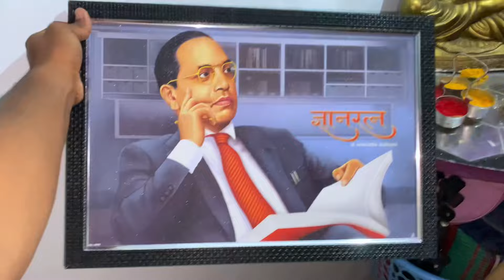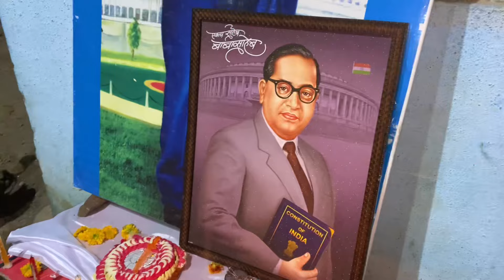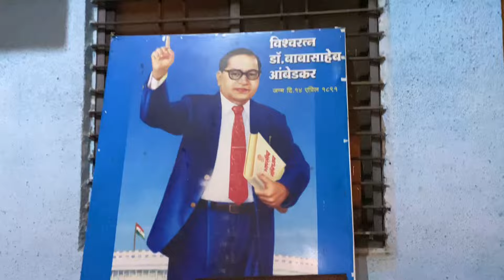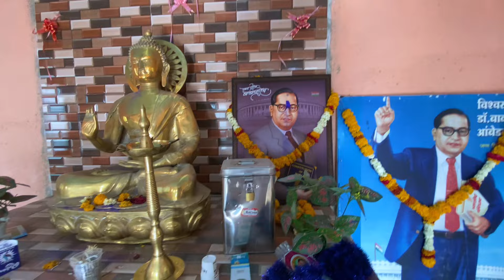Bhim Jayanti Celebration 😍💙 | Pradnya ला सर्वांनी बोलायला लावलं गान 👌 | Rohit & Pradnya 😇